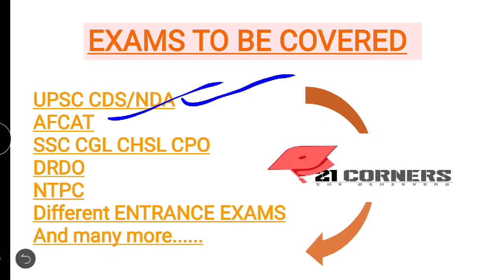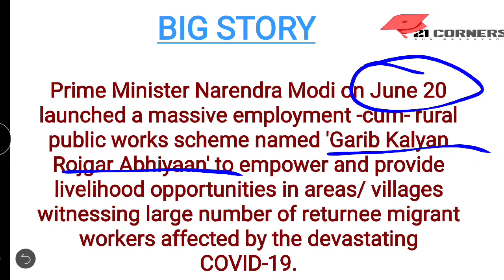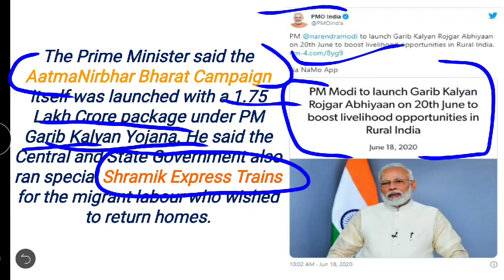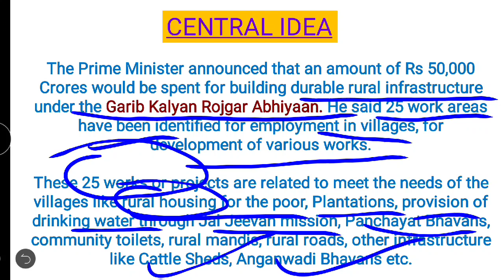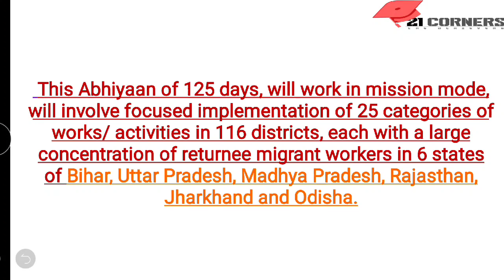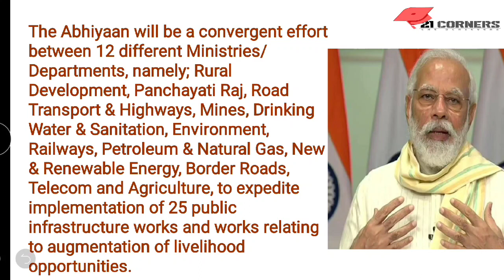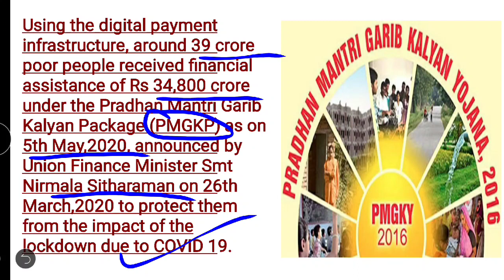PM GARIB KALYAN ROJGAR ABHIYAN (PMGKRA) Everything You Need To Know.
Pradhan Mantri Garib Kalyan Rojgar Abhiyan under PM GARIB KALYAN YOJANA (PMGKY)
Everything explained in a simple manner, easy to understand.
HELPFUL CHANNEL FOR DIFFERENT EXAMS:

AFCAT
SSC CGL CHSL CPO
DRDO
NTPC
Different ENTRANCE EXAMS

Pradhan Mantri Garib Kalyan Yojana provides livelihood opportunities for different parts of rural India.